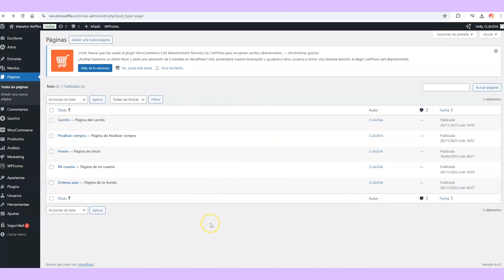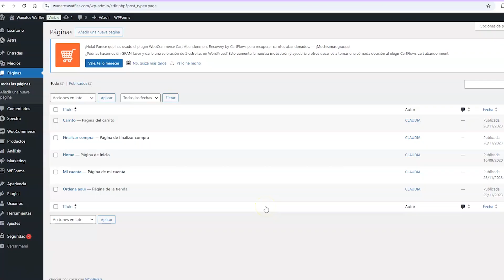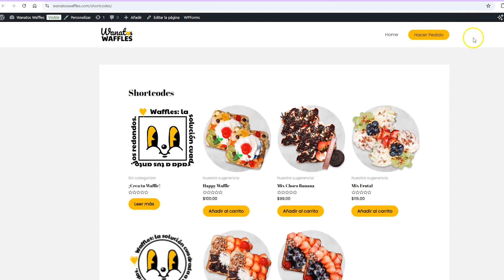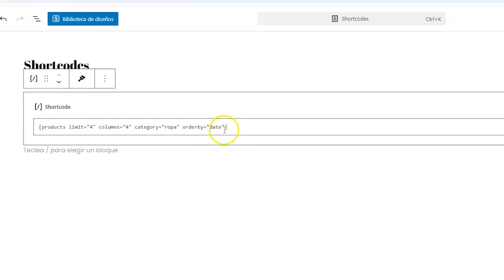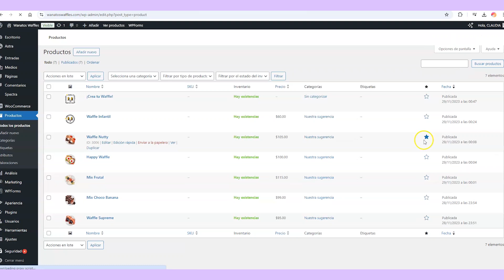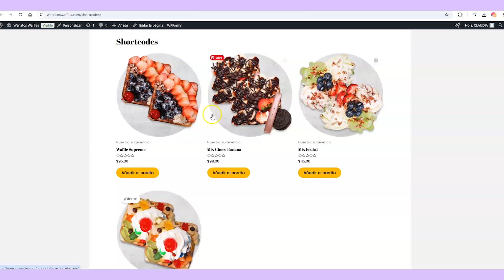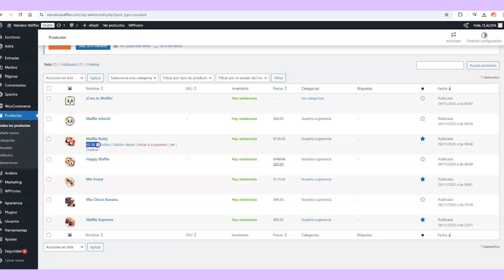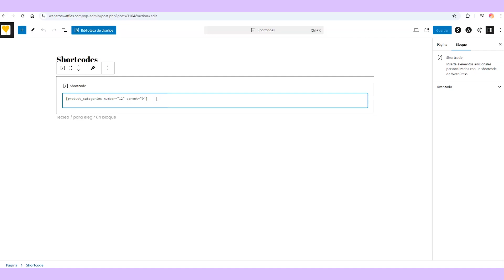Shortcodes de Woocommerce para productos y categorías de tu tienda en wordpress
Guía completa sobre el uso de Shortcodes en Woocommerce y Wordpress SIN PLUGINS y gratis. ¿Qué son los shortcodes, cómo se usan y para qué sirven? aprende con este video

▸ VIDEOS RELACIONADOS